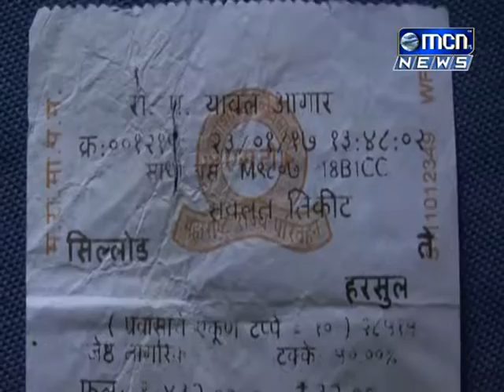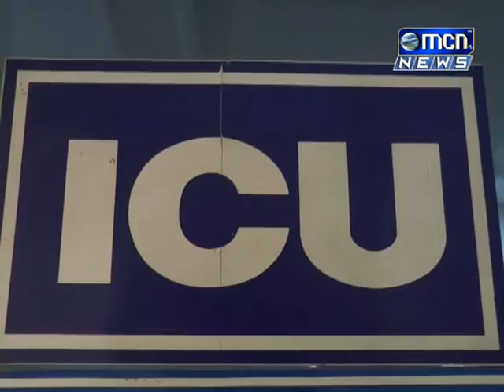MCN NEW 24 1 2017